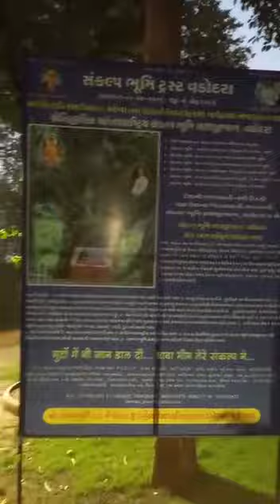🙏🚩WORLD PEACE MISSION🚩🙏🚩Buddh Vandana @ Sankalp Bhumi🚩Dr.Babasaheb Ambedkar🚩Vadodara🚩Garvi Gujarat🚩🙏